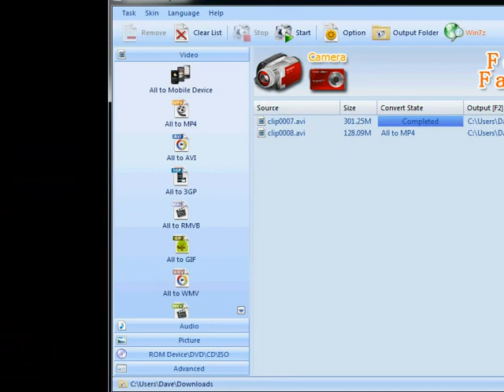Soul Survivor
Soul Survivor is a competitive two player game in which you must collect souls and bring them back to your base. If you get shot by the other player you lose your soul and they can also steal souls from your base. This project was completed with Josh Birse